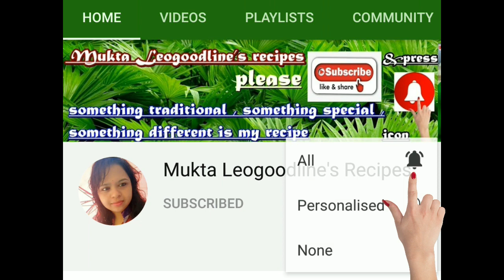Home made kishmish l बाजार जैसी काले और ब्राउन किशमिश बनाएं घर पर ही How to make raisins at home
अंगूर से किशमिश बनाये बाजार से भी बढ़िया और मीठे घर पर ही  how black and brown raisins are made |

Home made kishmish l How to make black and brown raisins at home lकाले और ब्राउन किशमिश घर पर बनाएं Home made kishmis l बाजार जैसी  बढ़िया और मीठे किशमिश बनाएं घर पर ही   How to make raisins at home

kishmish, how raisins are made, ghar par kishmish banane ka tarika , homemade kishmish, how to make kishmish, how to make raisins at home ,raisins

रेसिपी पसंद आये तो लाइक like करें और शेयर share करें अपनों के साथ ...
और हमसे से जुड़े रहने के लिए हमारे फेसबुक facebook पेज page को फॉलो follow करें .